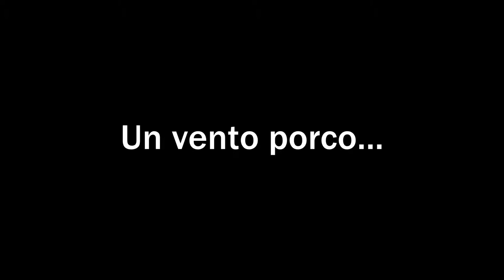Vento di mare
Vento forte per questo fine anno, si bubbola, dal nord e le previsioni danno le temperature in diminuzione